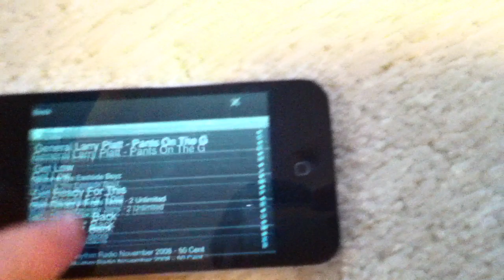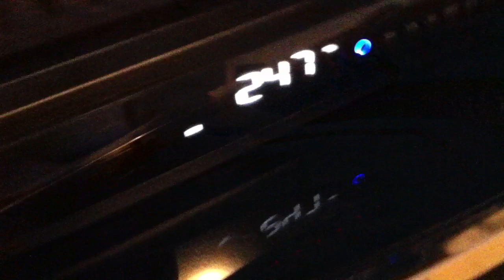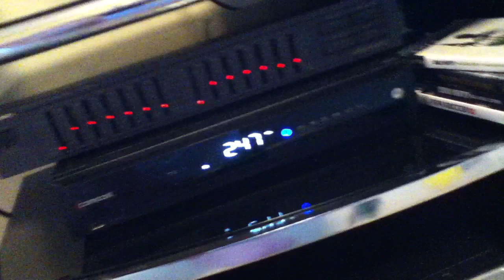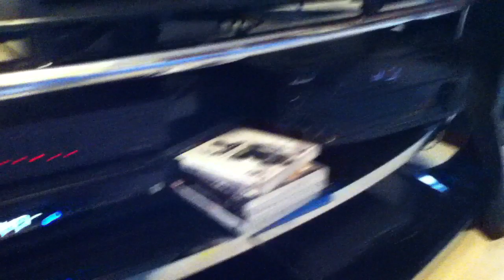My new sony ss-f6000's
Just showing a little excursion